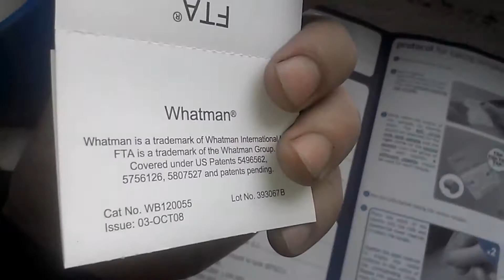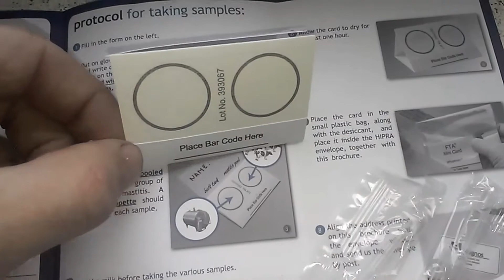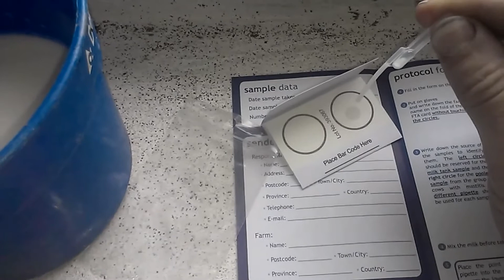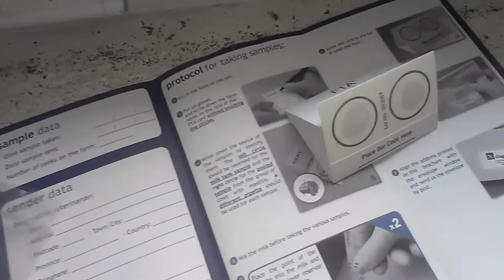Анализ возбудителей мастита. Старт Чек Хипра.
С помощью Старт Чека от фирмы Хипра (Испания), определяем возбудителей маститов в хозяйстве.